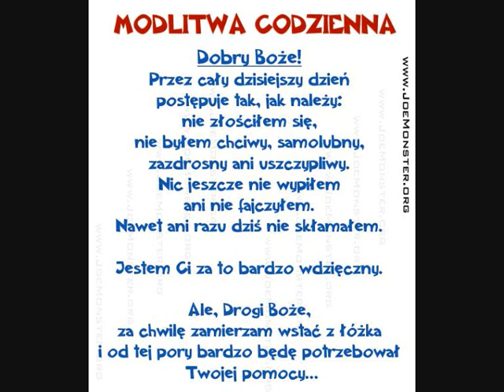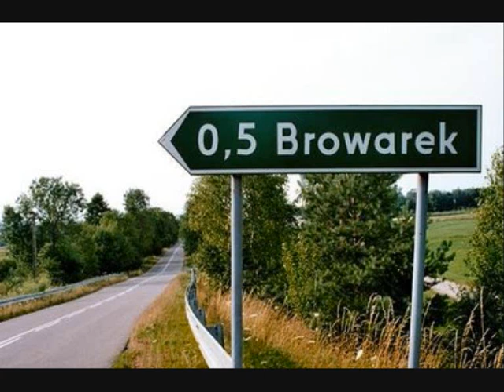MC Makler Silny kac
Silny kac a w tle żule świata!